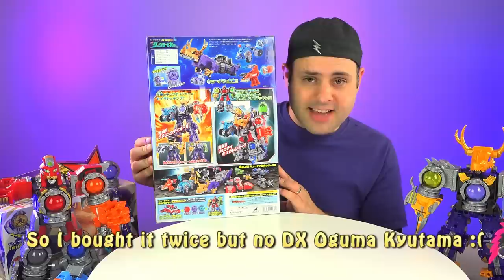youtube video #-3UojoLDuzA